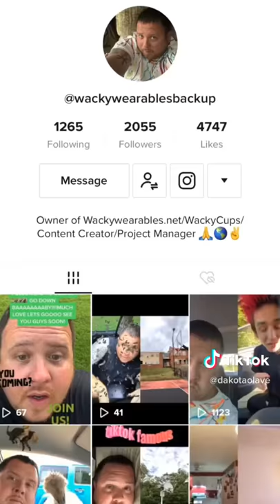July 9, 2020